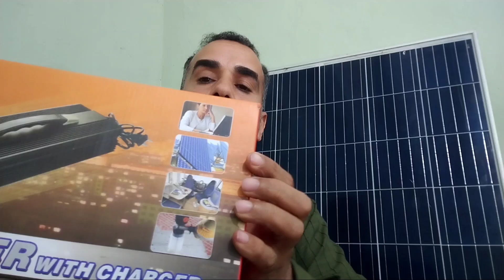سعر الطاقة الشمسية ومواصفاتها والقدرة على شحن البطارية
سعر الطاقة الشمسية ومواصفاتها والقدرة على شحن البطارية وإنارة المنزل